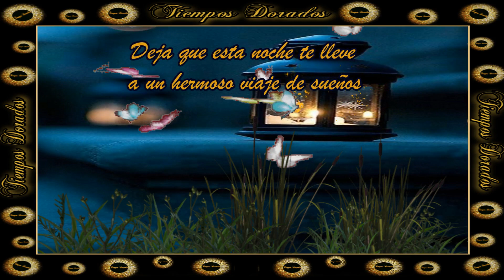Viajando en los sueños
Que sea una hermosa noche para ti..